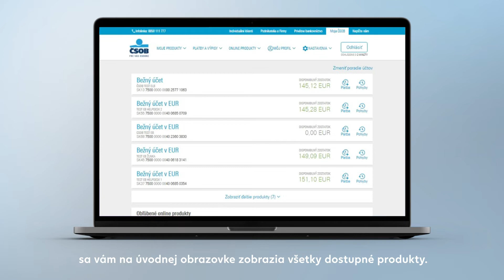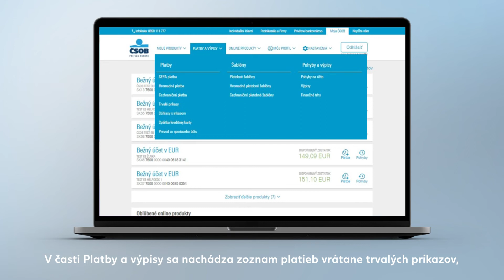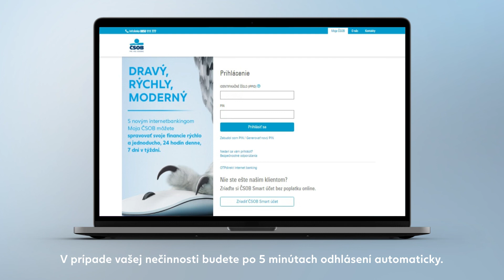Úvod do Moja ČSOB